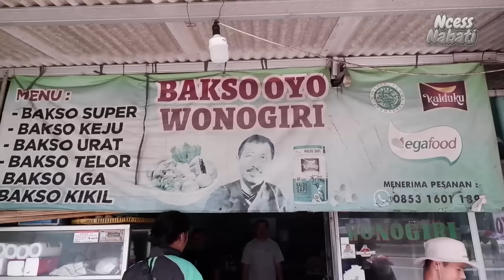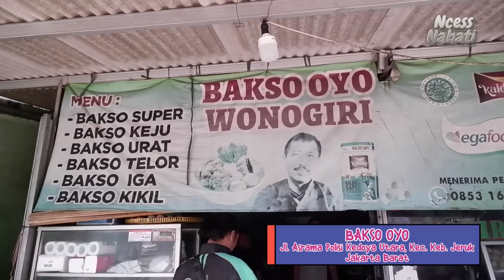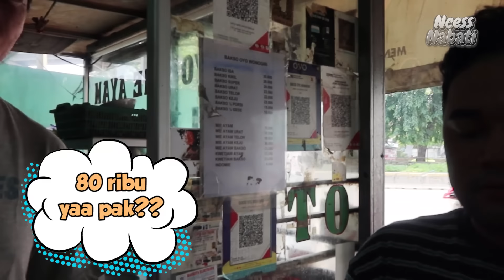BAKSO KIKIL TERENAK DI JAKARTA🔥 KENIKMATANNYA JUARA UMUM NASIONAL‼️BAKSONYA BENERAN DAGING‼️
Bestiiiieee.. Ncess hari ini lagi kangen banget makan bakso! Jadi langsung aja meluncur ke Bakso Oyo Wonogiri. Dan ini adalah salah satu bakso terenak di Jakarta loh! Bakso kikilnya ga ada lawan! Pengen tau seenak apa?? Happy watching bestieeeeeee !!

Bakso Oyo Wonogiri
Jl. Asrama Polisi No. 8
Kebon Jeruk
Jakarta Barat

Endorsement:
WA: 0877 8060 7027 atau 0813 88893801